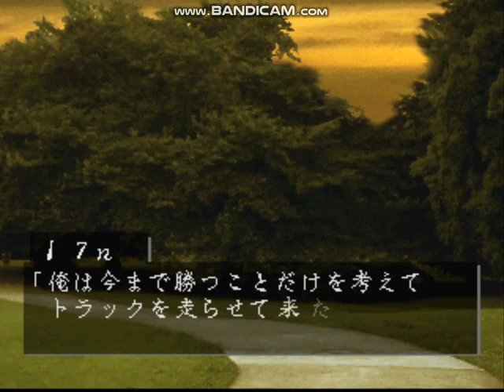アートカミオン 外伝 船出 ＃４